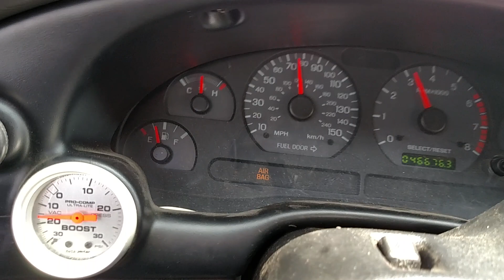New TH400 test drive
Twin turbo 02 Mustang